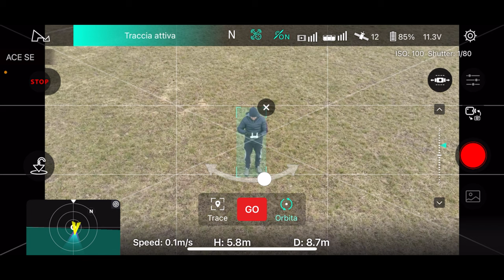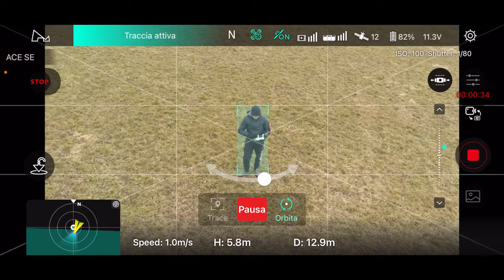HUBSAN ACE SE IL MIGLIORE DRONE ENTRY LEVEL PROVA VIDEO 4K - FOTO - ACTIVE TRACK - VOLI AUTONMATICI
HUBSAN ACE SE
HUBSAN ACE PRO

Link Utili

         ❖❖❖❖❖❖❖❖❖❖❖❖❖❖Contatti❖❖❖❖❖❖❖❖❖❖❖❖❖❖❖